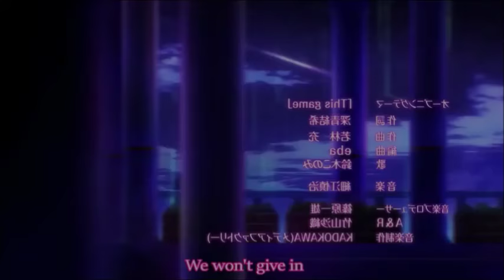No game No life- This game [English Trailor]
Go check out ~TheSinging_Kiwis channel to hear the full cover.
I loved how it came out so i thought more people should know about it!